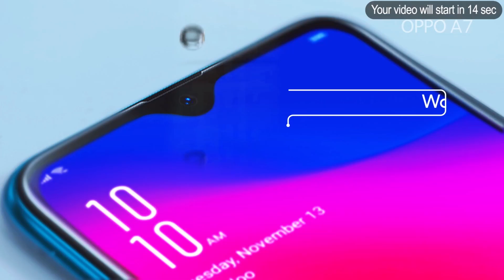ဆာဘီးယား ၿမိဳ႕ေလးတစ္ၿမိဳ႕မွာ အထိမ္းအမွတ္ ႐ုပ္တုက မဖြယ္မရာပံုမ်ိဳး ျဖစ္ေနလုိ႔ ေလွာင္ေျပာင္ခံေနရ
ဆာဘီးယားႏုိင္ငံက ၿမိဳ႕ေလးတစ္ၿမိဳ႕မွာ ၿမိဳ႕ရဲ႕ ျပယုဂ္အျဖစ္ ထားရွိတဲ့ ပန္းပု ႐ုပ္တုက မဖြယ္မရာ ပံုစံမ်ိဳး ေပါက္ေနတဲ့အတြက္ ေလွာင္ေျပာင္ ေဝဖန္မႈေတြ ႀကံဳေနရပါတယ္။

ဆာဘီးယား ေျမာက္ပိုင္းမွာ တည္ရွိၿပီး ႐ိုေမးနီးယားနဲ႔ နယ္နိမိတ္ ထိစပ္ေနတဲ့ ကီကင္ဒါ ၿမိဳ႕ေလးဟာ ကမာၻေပၚမွာ နားရြက္ရွည္ ဇီးကြက္ေတြ အထူထပ္ဆံုး ေနထုိင္က်က္စားတဲ့ ေနရာတစ္ခု ျဖစ္ပါတယ္။ ၿမိဳ႕ခံေတြကလည္း ဇီးကြက္ေတြဟာ သူတို႔ၿမိဳ႕ေလးရဲ႕ သေကၤတအျဖစ္ ဂုဏ္ယူ သတ္မွတ္ၾကပါတယ္။

အဲဒီေနာက္ နားရြက္ရွည္ ဇီးကြက္တစ္ေကာင္ ႐ုပ္တုကို ၿမိဳ႕လယ္မွာ စိုက္ထူလုိက္ရာက ေဝဖန္စရာေတြ ႀကံဳလာပါေတာ့တယ္။ အဲဒီ ႐ုပ္တုရဲ႕ ပန္းပုလက္ရာဟာ ဇီးကြက္ တစ္ေကာင္ထက္ အမ်ိဳးသား လိင္အဂၤါနဲ႔ တူေနတယ္လုိ႔ အေတာ္ေလး လူေျပာမ်ားေနပါတယ္။

ၿပီးေတာ့ ဒီ႐ုပ္တုနဲ႔ ပတ္သက္တဲ့ အေၾကာင္းအရာေတြကလည္း လူမႈကြန္ရက္ မီဒီယာေတြေပၚမွာ အ႐ႊန္းေဖာက္စရာ၊ ေနာက္ေျပာင္စရာ ကိစၥမ်ိဳး ျဖစ္လာပါတယ္။ အခုဆိုရင္ ၿမိဳ႕ခံတခ်ိဳ႕ကလည္း ႐ုပ္တုရဲ႕ အခ်ိဳးအစားမက်မႈကို မေက်မနပ္ျဖစ္ၿပီး အျမန္ဆံုး ဖယ္ရွားေပးဖုိ႔ပါ ဆႏၵျပ ေတာင္းဆိုလာၾကပါတယ္။

အထူးသျဖင့္ ၿမိဳ႕ရဲ႕ သေကၤတအျဖစ္ ထုလုပ္ထားတဲ့ ႐ုပ္တုက ၿမိဳ႕ကို အသေရဖ်က္သလို ျဖစ္ေနေၾကာင္း ကီကင္ဒါၿမိဳ႕မွာ ေနထိုင္သူ တခ်ိဳ႕က ေျပာပါတယ္။ နားရြက္ရွည္ ဇီးကြက္ေတြဟာ ထင္း႐ွဴးပင္ေတြေပၚမွာ အေနမ်ားေလ့ရွိၿပီး ၿမိဳ႕ထဲက ေနရာအႏွံ႔မွာ ေတြ႕ရေလ့ ရွိတယ္လုိ႔လည္း သိရပါတယ္။